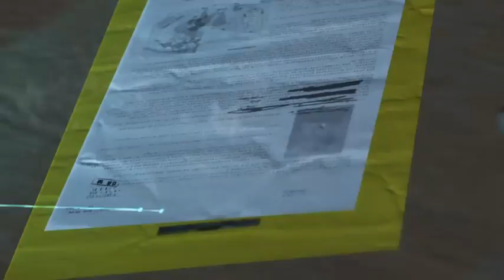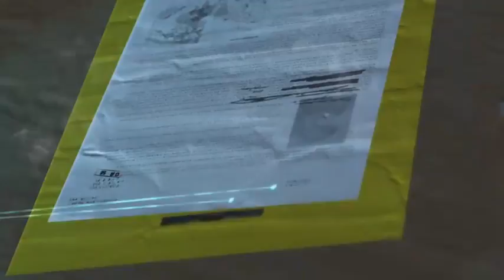The Phantom Pain Mission 10 Mission Task run part 2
Mission 14 Lingua Franca

finally was able to listen to the conversations on the last run but i still need to do one more task that is simply to extract the containers at the camp and i need to wait till they regenerate for some reason that wasn't tagged before it may be a bug but it can be done with just waiting a bit.